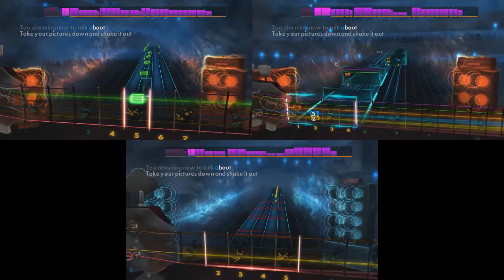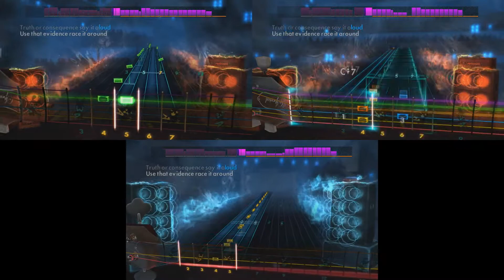Rocksmith 2014 (Foo Fighters - My Hero) Lead/Rhythm/Bass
Dave Grohl continues concert after breaking a leg. My hero :P